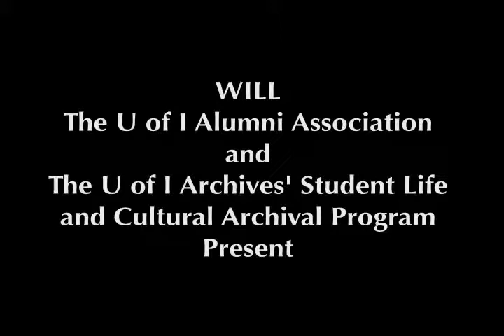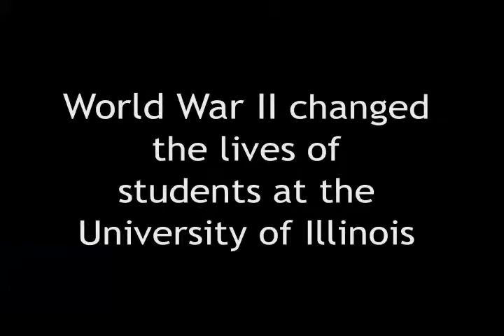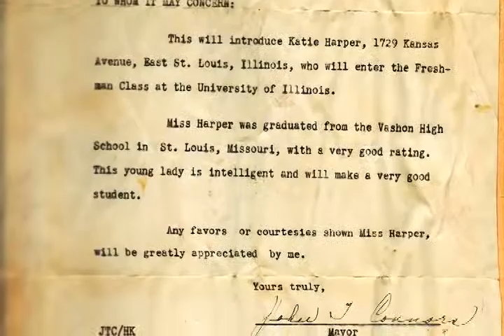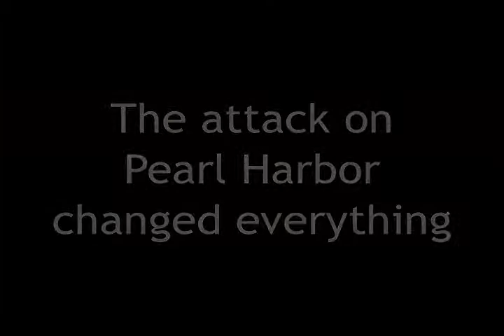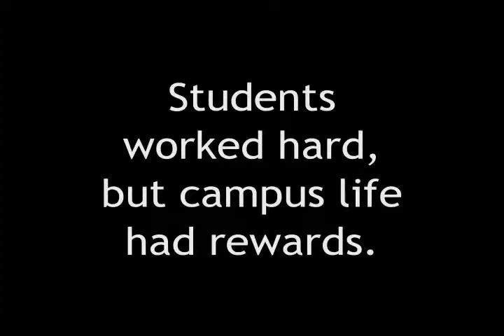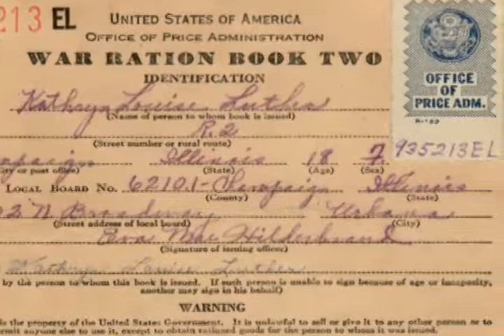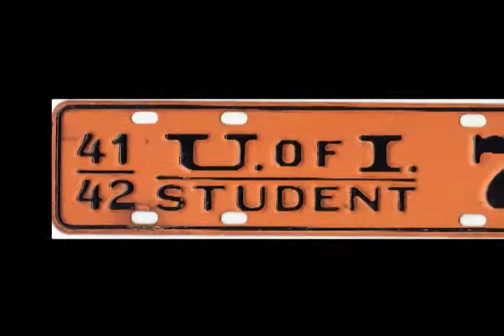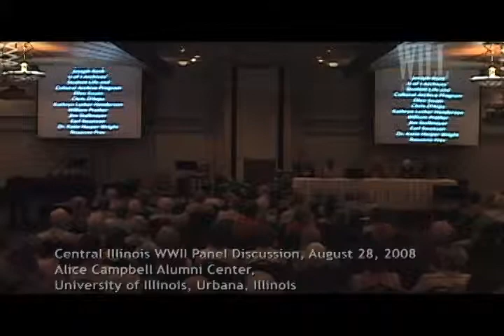Central Illinois World War II Stories - University of Illinois' WWII Veterans Presentation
Three hundred people attended a community conversation August 28, 2008 at the Alice Campbell Alumni Center at the University of Illinois IL featuring musical storytelling emphasizing the events of WWII and prominent songs of the period with vocalist and narrator Dena Vermette , Don Heitler and his jazz trio with Ben Taylor on bass and Jeff Magby on drums. The musical performance will be narrated by veteran John Weaver.  The musical performance was followed by a video screening of people who lived and trained at the U of I during WWII and discussion with panelists plus an archival display.
Speaking were Katie Harper Wright, who attended the U of I from 1940 to 1944 and was one of a small number of black students on campus; Jim Stallmeyer, who was drafted into the Navy and trained at the U of I from 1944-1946; Earl Swanson, who attended the U of I before joining the Army in 1943; William Prather, a soldier in the Army who trained on campus, and Kathryn Luther Henderson, a student from Champaign.
The event was co-sponsored by co-sponsored by WILL, the U of I Alumni Association, and the U of I Archives' Student Life and Culture Archival Program, funded by the Stewart S. Howe Endowment. The panel and audience discussion were moderated by Tom Rogers of WILL AM-FM-TV.